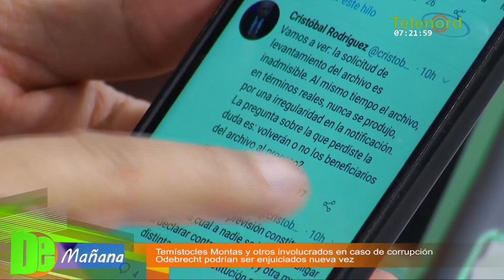Acusados en caso Odebrecht podrán ser enjuiciados nuevamente - Tema central en De Mañana